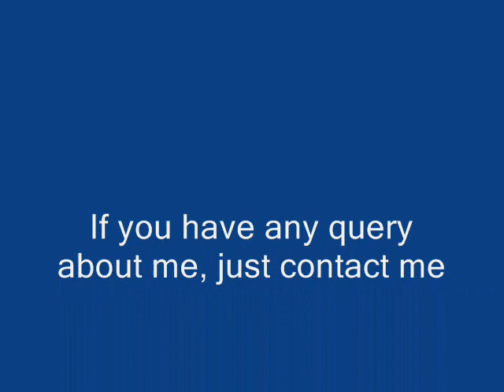Microsoft Student Partner Program 2012 13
My self, Ankit Sharma. This video is uploaded as a part of Microsoft student partner program 2012-13. I want to become MSP, just because of the fact that I am a technology enthusiast and have keen interest in Microsoft products. I should be chosen as Microsoft student partner because I have all the abilities that are needed to be a MSP. I am a blogger and a webmaster by choice, and thus write articles, blogs, tutorials on Microsoft products. Find solutions to the problems of people related to windows and help them through various forums and through my blog. One of my tech blog is
This is one of my blog where I posts about Microsoft technology as well.
One of my blog is where I help students of MTU. MTU is the state university of Uttar Pradesh.
I think I can promote Microsofot products and lead to the development of Micrsoft as I have exact tools and kit which is exactly required for being an MSP. I also have audience of 10 K + peoples via social media, through which I can well spread knowledge about various new technology.

Ankit Sharma